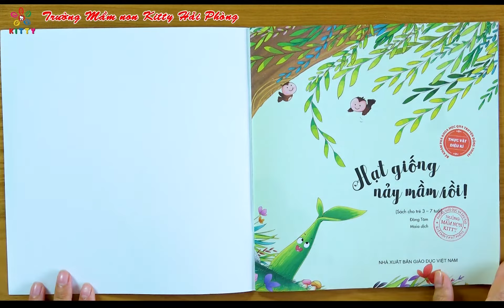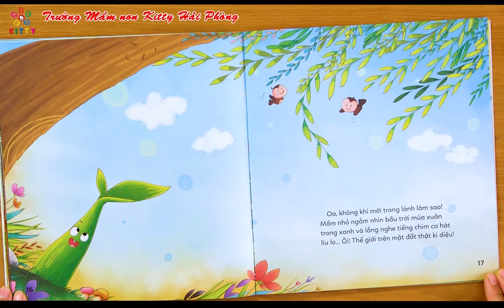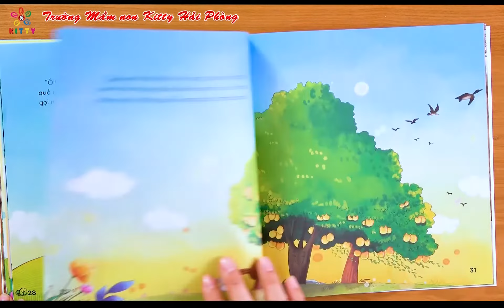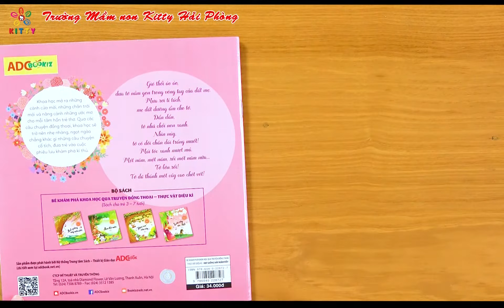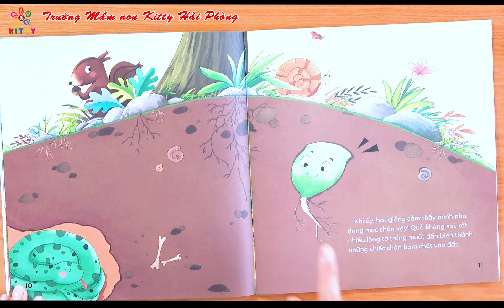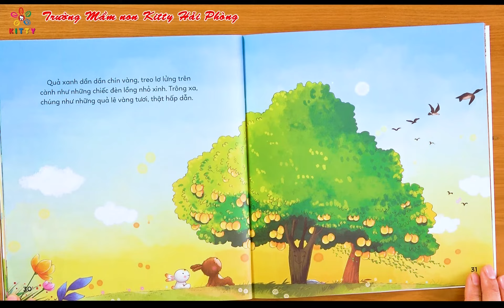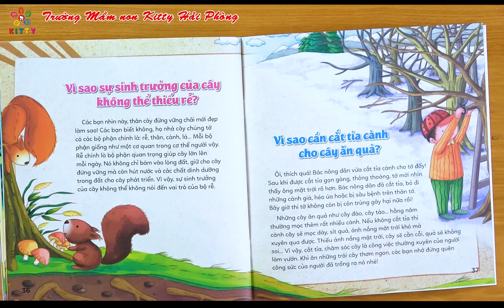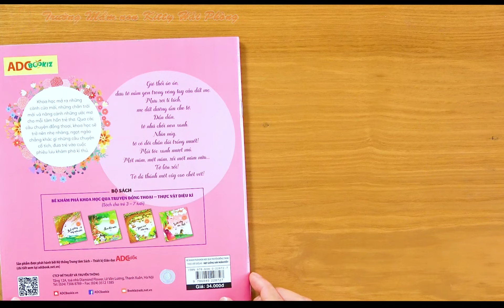HẠT GIỐNG NẢY MẦM RỒI - ĐỌC SÁCH CÙNG CON - TRƯỜNG MẦM NON KITTY HẢI PHÒNG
💦 CÂU_CHUYỆN​​: HẠT GIỐNG NẢY MẦM RỒI

FOLLOW để theo dõi những câu chuyện thú vị nhất dành cho con_yêu từ Trường_Mầm_non_Kitty_Hải_Phòng nhé !~
FANPAGE​​ của 🔶 Kitty Hải Phòng
Bản quyền chương trình ĐỌC_SÁCH_CÙNG_CON thuộc về TRƯỜNG MẦM NON KITTY HẢI PHÒNG​

​🏩Hệ thống Trường_Mầm_non_Kitty_Hải_Phòng​​
🏠 Cơ sở 1: Số 43 Dư Hàng – Quận Lê Chân – Tp Hải Phòng
🏠 Cơ sở 2: 225 Hàng Kênh – Quận Lê Chân – Tp Hải Phòng